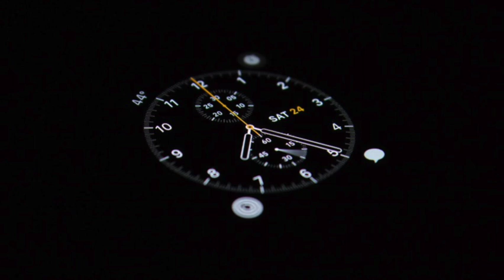FREE Nav x Lil Uzi Vert Type Beat 2022 (Prod. AlexanderTheArtist) "Urgent"